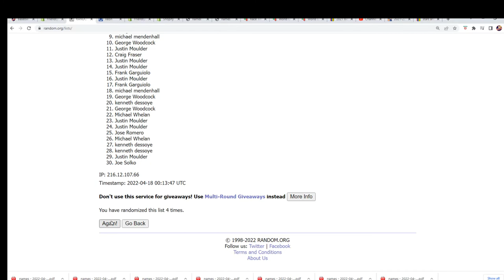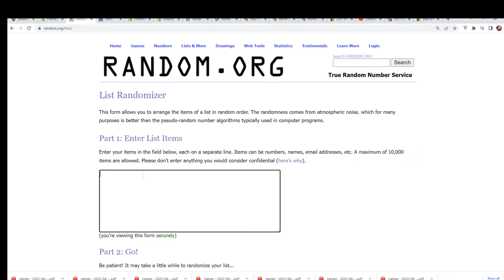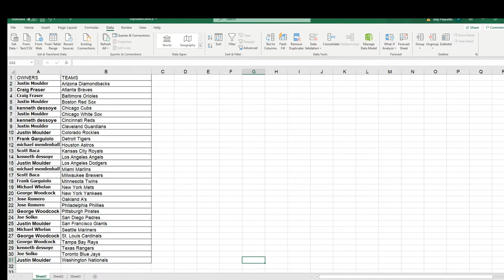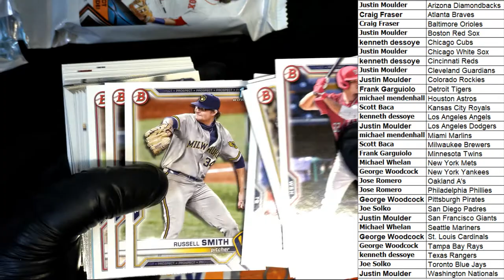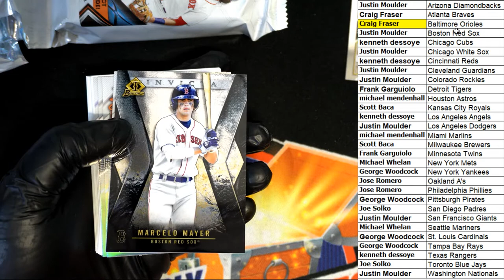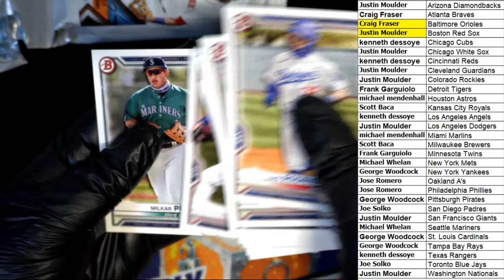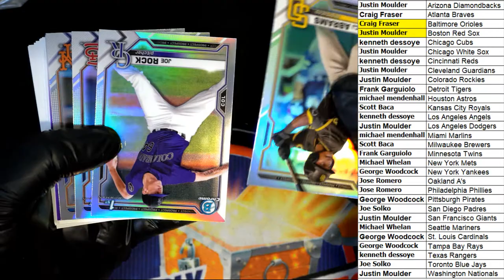2021 Bowman Draft Baseball SUPER Jumbo ID SUPERDRAFTPACK125